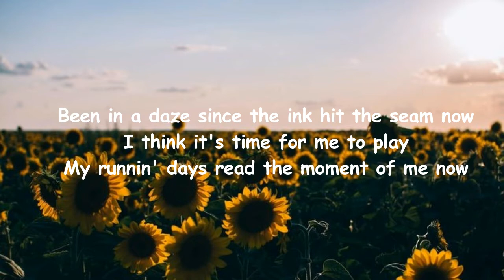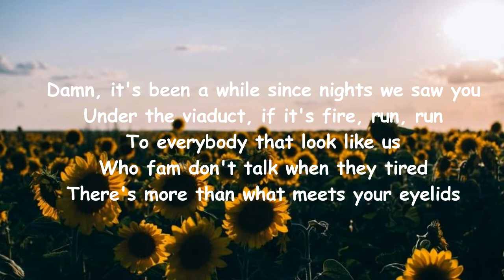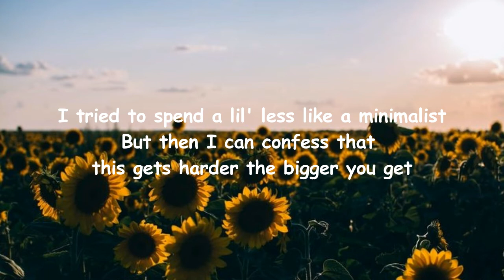Saba ft. Cheflee — Free Samples Lyrics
Free Samples

Free Samples Lyrics:

Been in a daze since the ink hit the seam now
I think it's time for me to play
My runnin' days read the moment of me now
I won't stop until I find a way home
The summer's gaze gives me a tingling ease now
Anticipate a veil of shade
But the shade is a gift from the tree now
I won't stop until I see the change I have made
Damn, it's been a while since nights we saw you
Under the viaduct, if it's fire, run, run
To everybody that look like us
Who fam don't talk when they tired
There's more than what meets your eyelids
And live in the park just dyin' make you forget what you fight about
Plus what good is that flight? You ain't flyin' out your entire house
From Camry cars to the fancy,
All without any dark kids in the train car
Hustlin' candy bars to play basketball
I still get nostalgic seein' houses that my family lost
They wished upon a star, I caught it like I'm Randy Moss
When granny fought for her property, she would turn down any cost
I'm the grandson of Carl who lived across from the fosters
Then fostered me to spread love through holiday poverty
Hand-me-downs I was given, I thought they were bought for me
A tale of two Chicagos, this gets confused commonly
'Cause one, you're commemorated if you're the hot commodity
I tried that invincible shit, but the principle is
When there's niggas defendin' your wig, then it's a pendulum shift
I tried to spend a lil' less like a minimalist
But then I can confess that this gets harder the bigger you get

Saba ft. Cheflee
Free Samples Saba ft. Cheflee
Saba ft. Cheflee Free Samples
Free Samples Lyrics Saba ft. Cheflee
Free Samples By Saba ft. Cheflee
Saba ft. Cheflee Songs
Saba ft. Cheflee New Song